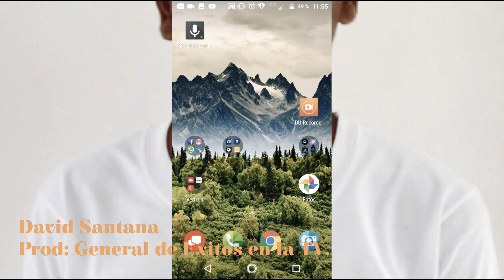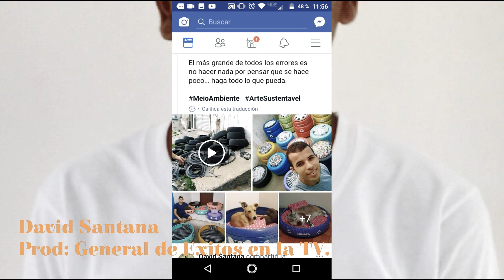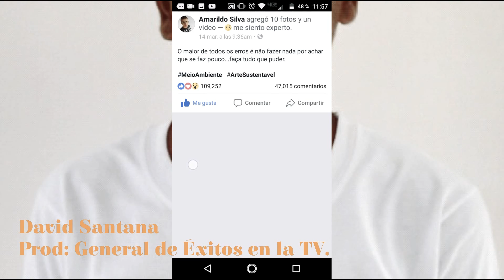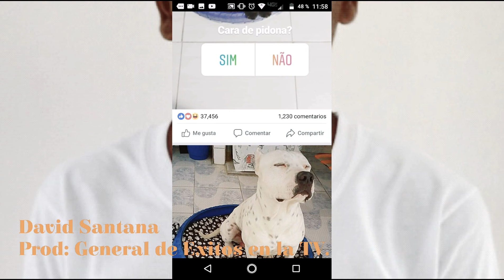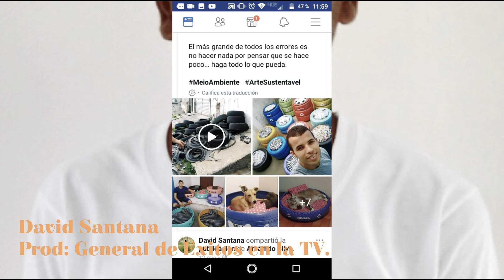Emprendimiento medioambiental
Éxitos en la TV + Nuevo💦
Motivación, Superación, Arte y Cultura.

En Facebook. 👉 Éxitos en la TV

Bendiciones y Éxitos.

Amén.